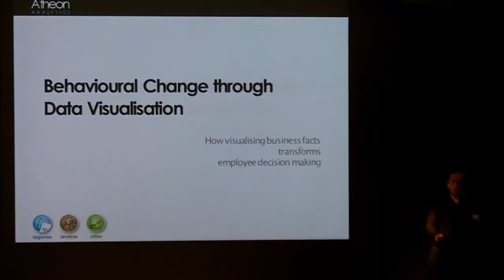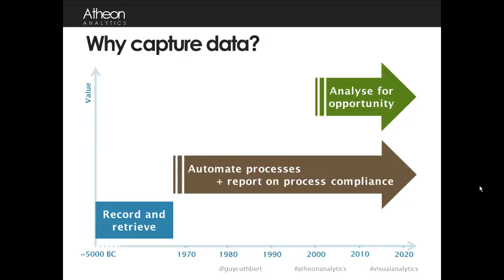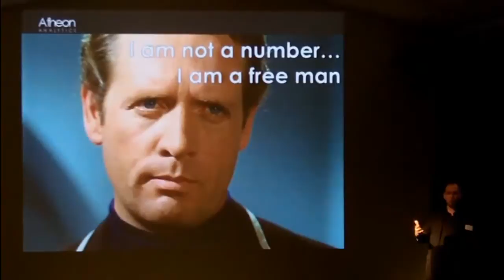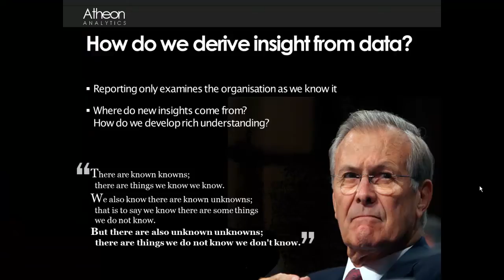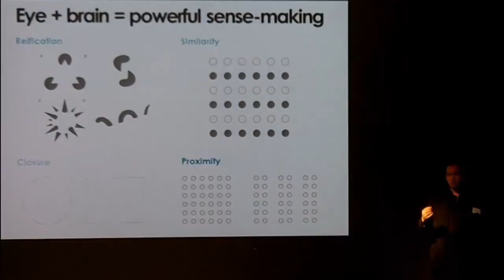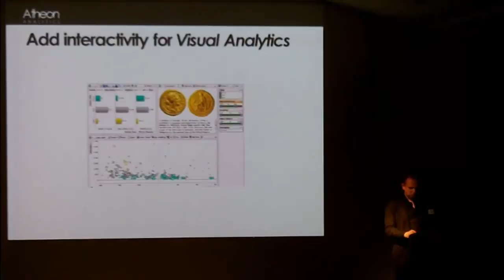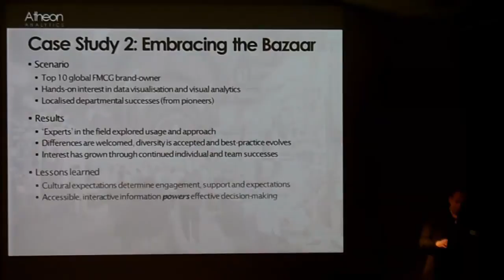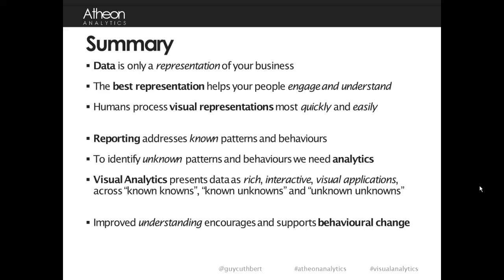Behavioural change through Data Visualisation June 14th 2012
In June 2012, 'Onefishtwofish' bought together around sixty people in different HR, L&D and Talent management roles to share some ideas and experiences on values and behaviours, and to showcase some recent examples. Guy Cuthbert from Atheon Analytics was one of the key speakers, with a presentation on how to drive behavioural change through Data Visualisation.